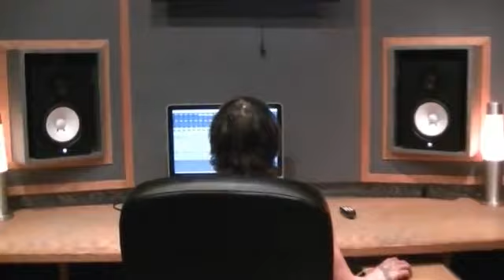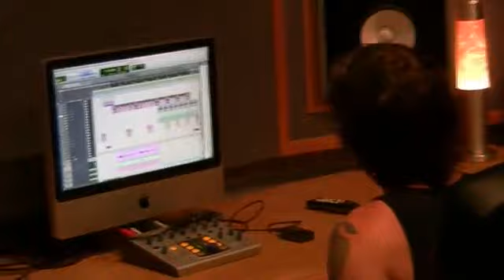CASHCLIP ,GFRESH AND ARACI WORKING ON HIT SINGLE "WHAT A NIGHT"